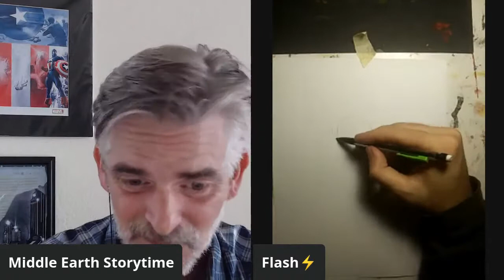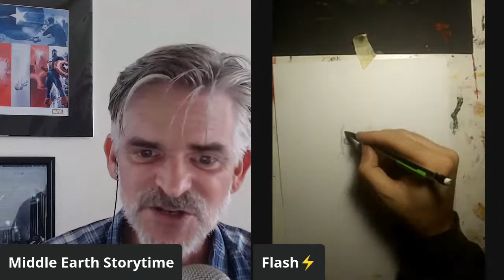Brian Jacques "Redwall" Episode 17 "Cornflower"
Brian Jacques "Redwall" Episode 17
Join us for live reading and illustration!

Featuring the art of Elrodimus Flash
Find out more about the artist on this channel Elrodimus Flash on Instagram